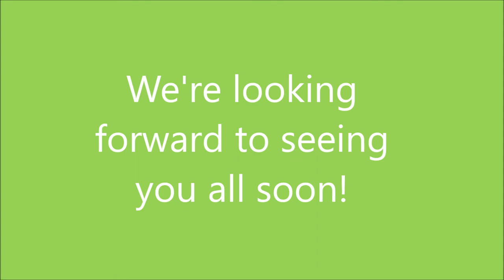Welcome to Rodbourne Cheney Primary School - A video for our new Reception children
A welcome video from Miss Davies, Miss Harris, Mrs Cantillon and Mrs Hawtin.